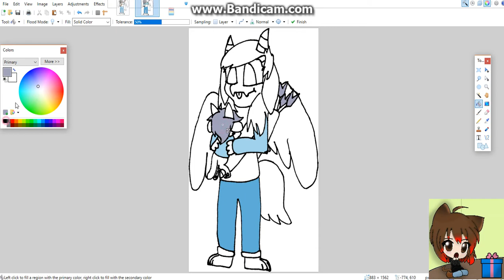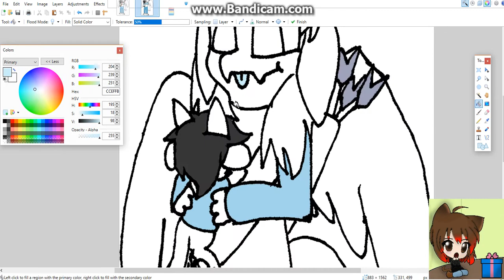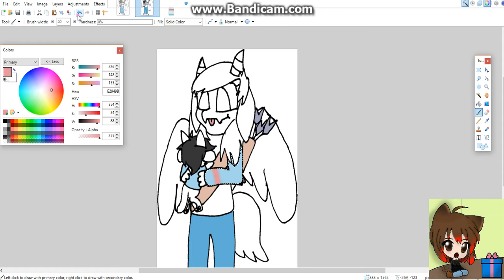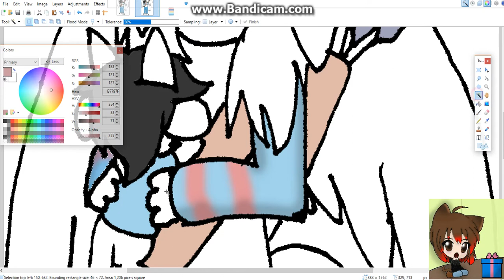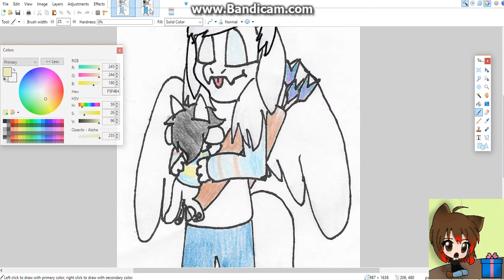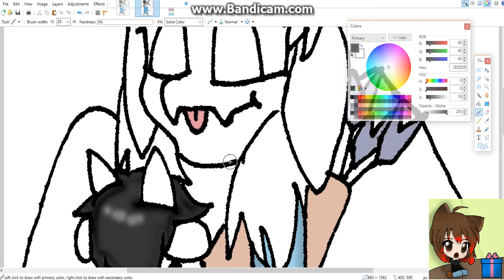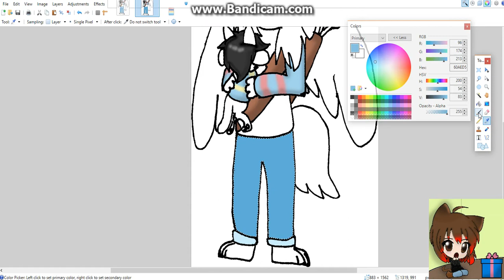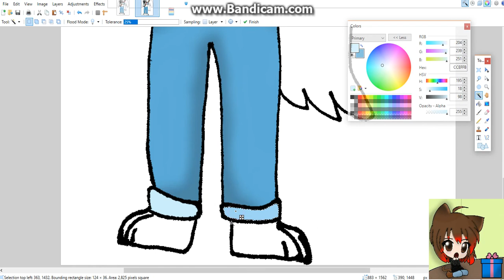idk anymore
hey guys long time ik but this was a speed paint that has been up for a few months but i found this and thought it was funny this was my birthday party you can hear echo, nummy, my nerd aka my boyfriend, and some other kid. it was funny watching them play smash bros. candy out bye bye bye bye p.s the one who said i live and keeps saying ow and damnit is nerd XD